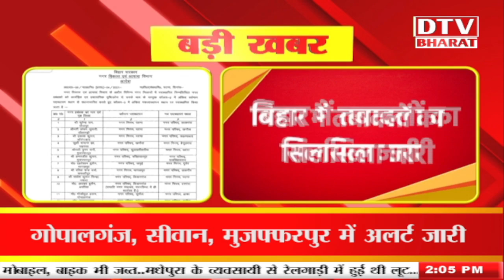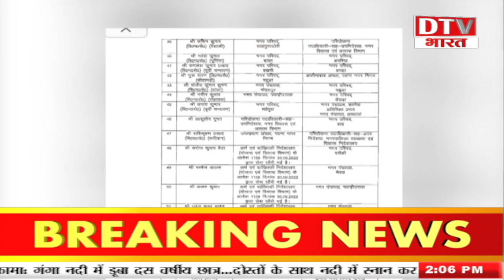राजद के 75 विधायक पटना में करेंगे ये काम, होगा बड़ा खेल!